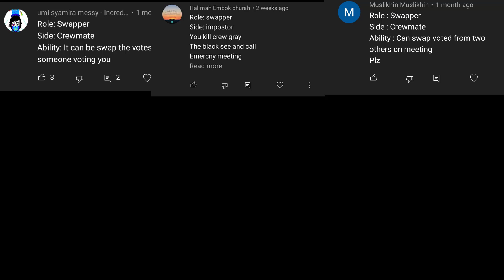What if Innersloth added 'Swapper' Role in Among Us - Among Us New Roles Update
This video shows the Swapper role in Among Us.

The Swapper can Swap out votes with other Crewmates and can easily win

⛔️Recommend Role Videos:⛔️